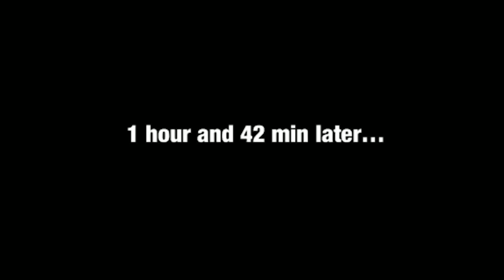ESPY AWARDS WAS A CELEBRATION OF WOMEN'S SPORTS & BRONNY JAMES SUMMER LEAGUE TAKEAWAYS | S4 EP59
Ma$e, Cam'ron & Treasure "Stat Baby" Wilson are here with another one and are joined by their football analysis Maurice Clarett!!